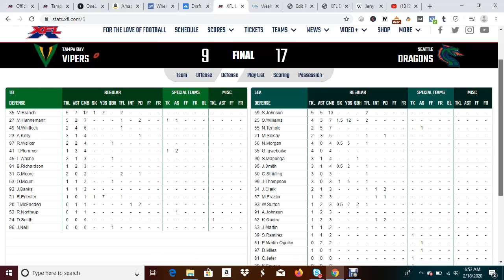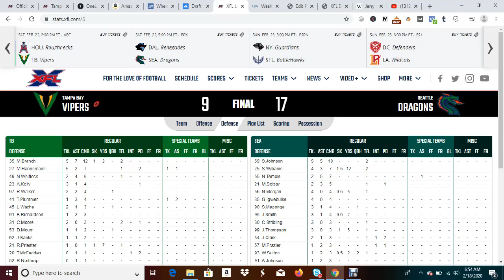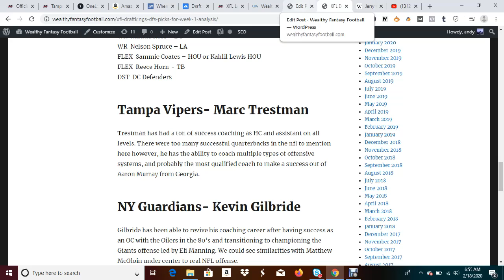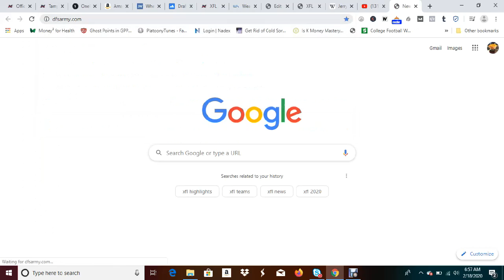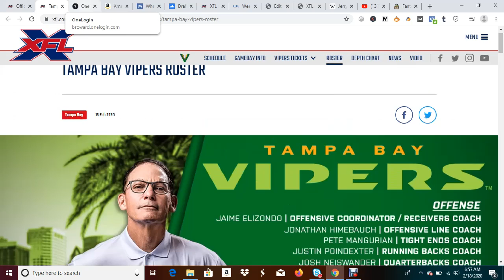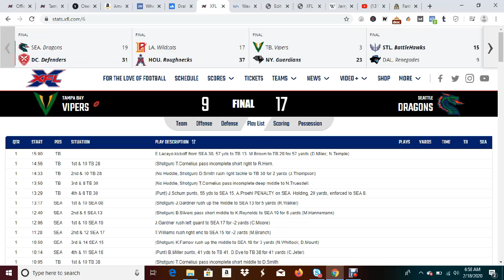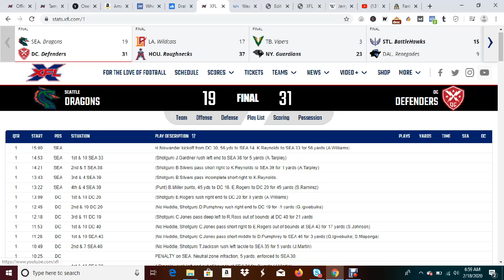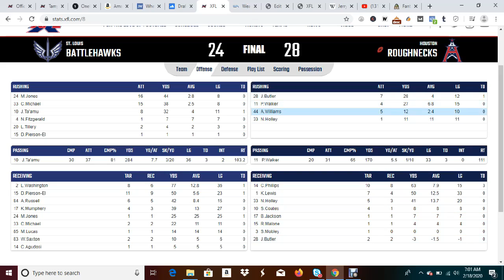XFL Preview for Draftkings DFS: Week 3 Houston vs. Tampa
This video gets into detail for the matchup Houston vs. Tampa for XFL DFS preview inside the game.